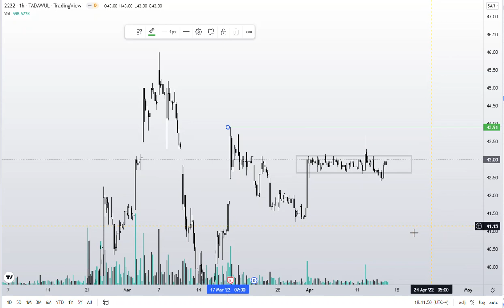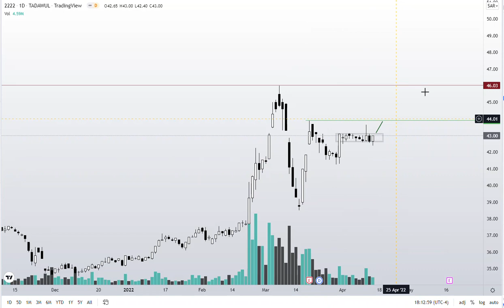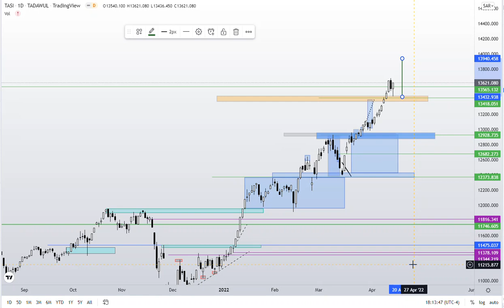تحليل سهم أرامكو وهل هناك موجة صعود قادمة أم لا ؟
للاشتراك فى الدورة التدريبية القادمة أو لأى استفسار يمكنكم التواصل من هنا على الواتساب :